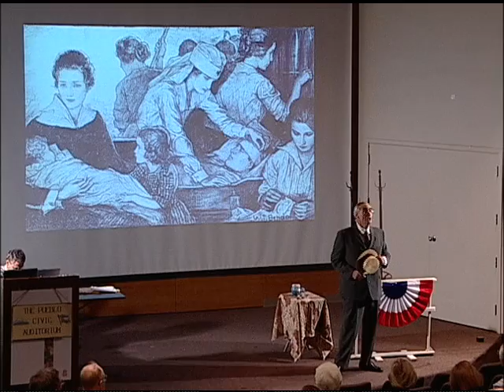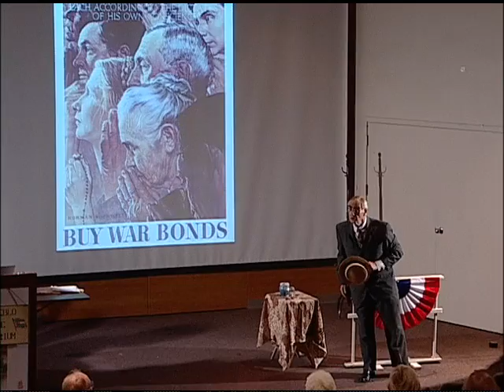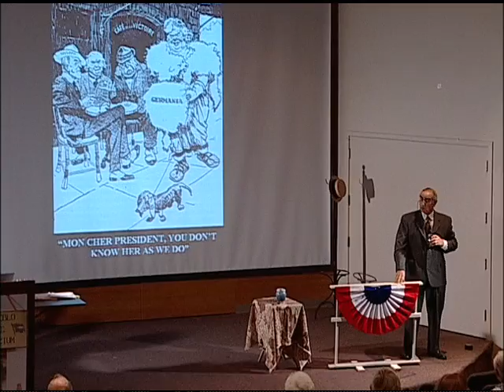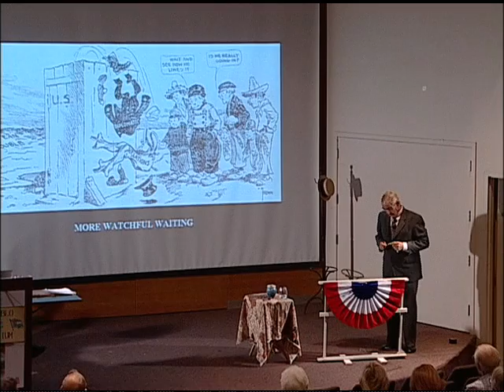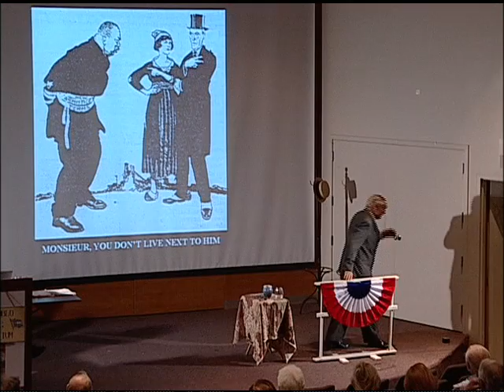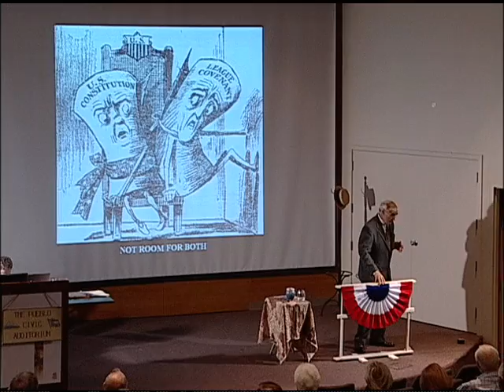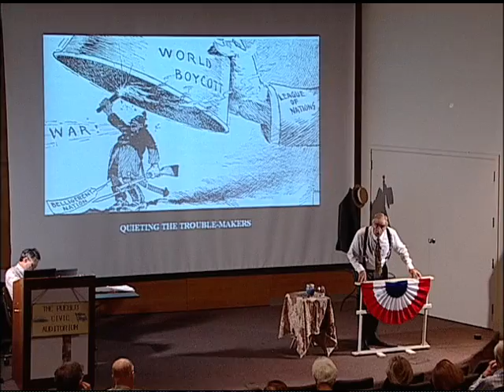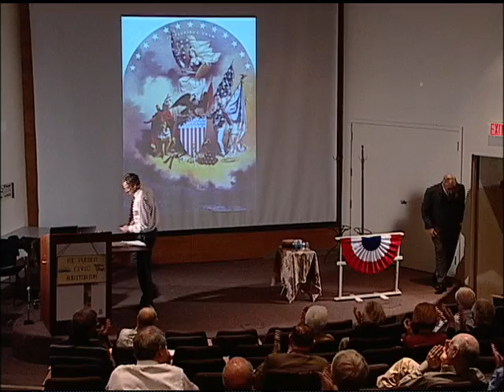Forward Together; SC & the Nation in WW-I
Forward Together was a multiple-venue project, developed by a consortium of historical and educational institutions, in 2007, that focused on the participation of South Carolina during World War I and its effects on the state. Through exhibitions, public lectures, and the development of curricula, the project gave the community a better understanding of the twentieth century’s economic, political, and social issues that were embedded in the legacy of the Great War and continued to reverberate throughout regional, national, and international communities. Shows a reenactment of Woodrow Wilson, who grew up in SC, talking about his role in the war as President of the United States.